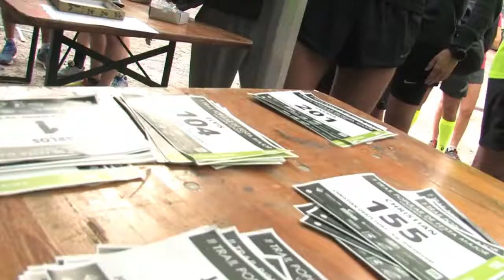Festa Major a Valldoreix 2015 (diumenge)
Cursa, castells, animació infantil, concurs de paelles, teatre...